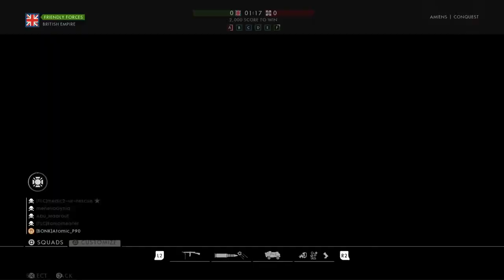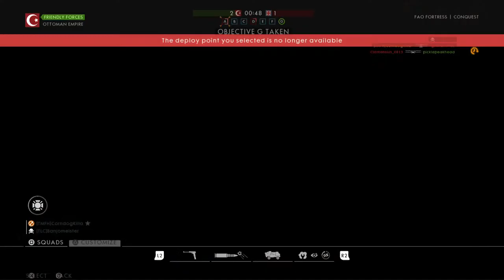🔴Sunday Battlefield 1 with my besties🔴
Just some fun with friends